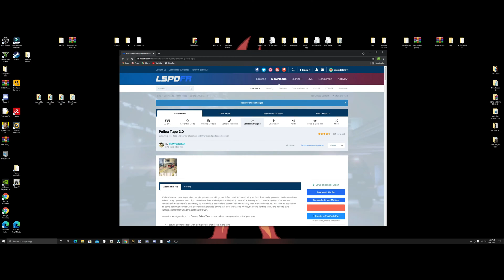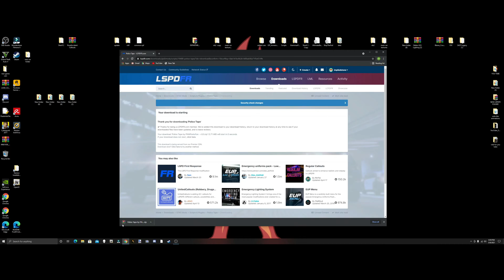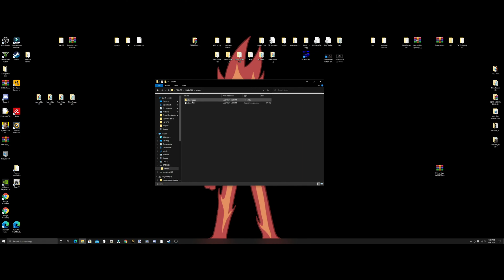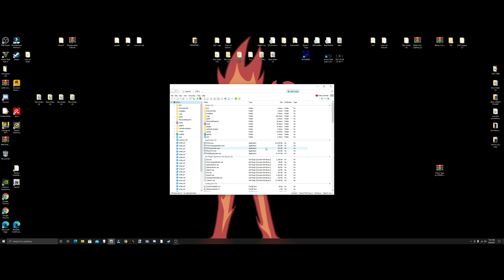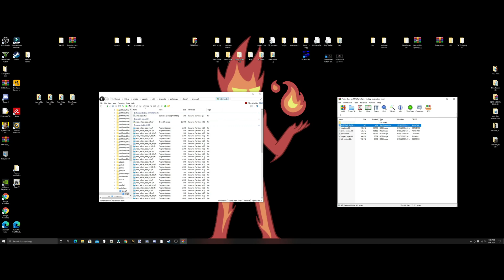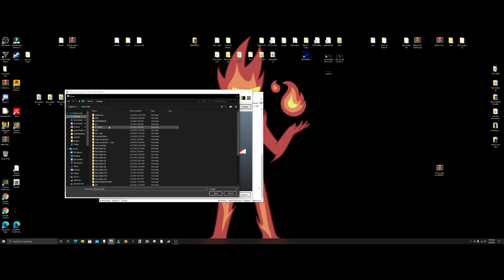LSPDFR TUTORIAL ....HOW TO INSTALL POLICE TAPE